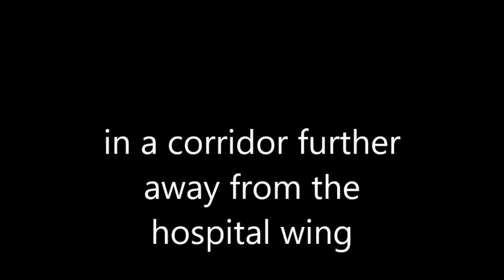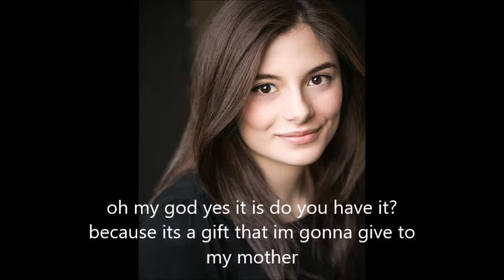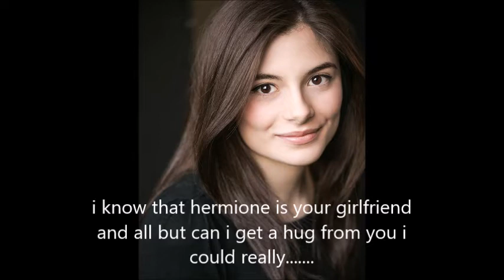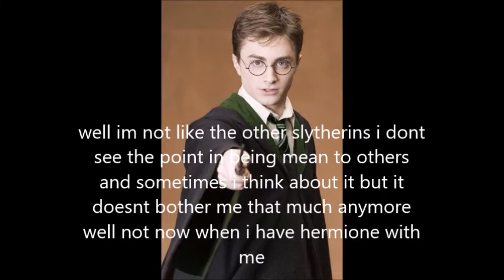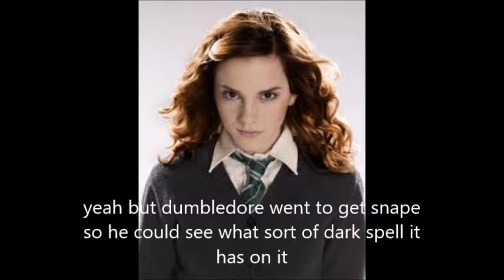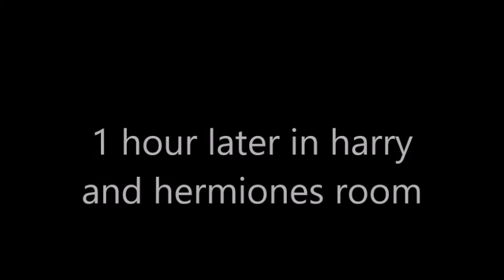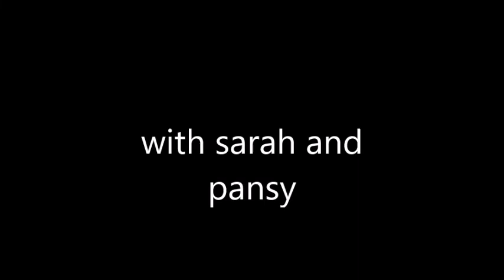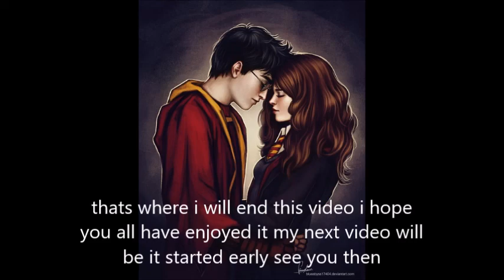Harry and Hermione Forbidden lovestory part 43